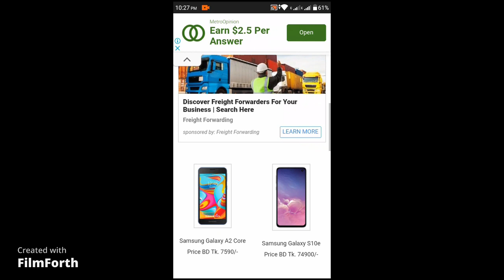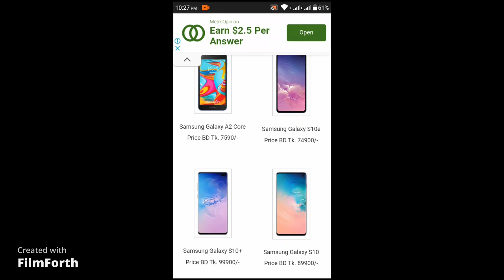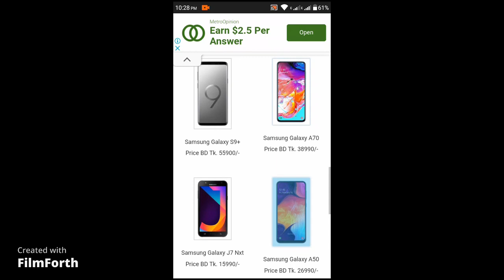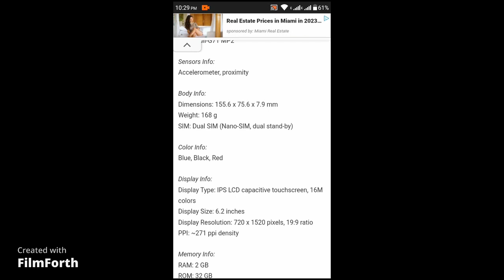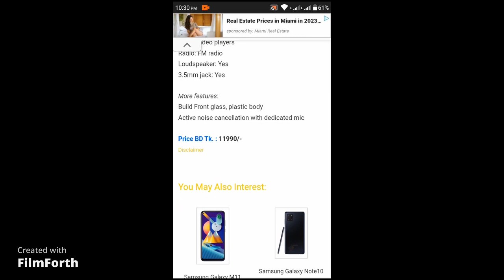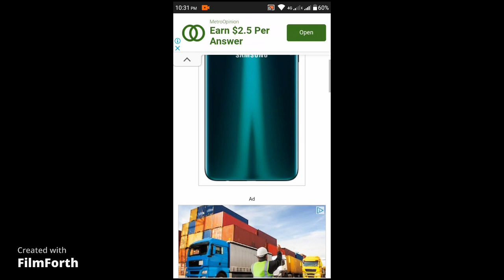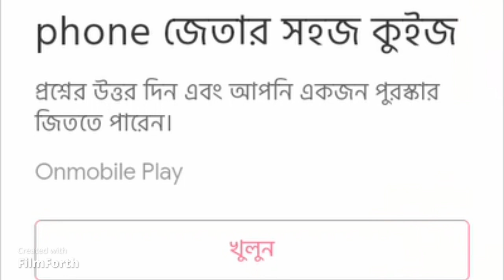Samsung Mobile price in Bangladesh